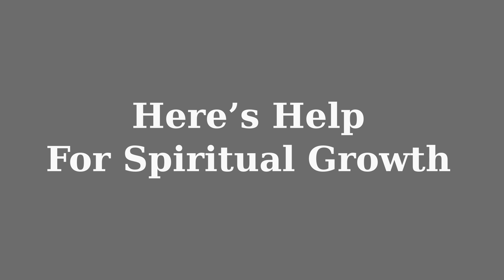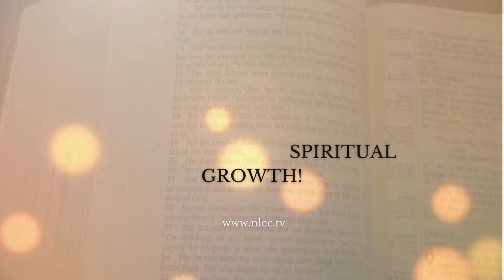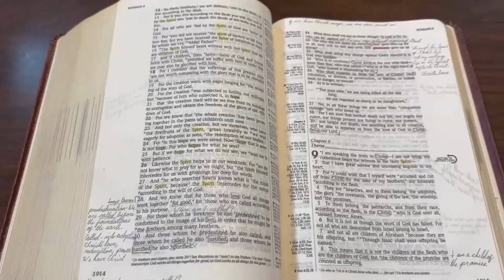For Spiritual Growth: Ephesians 1:21-23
In this episode Pastor Chris Aaron Rice continues the teaching voyage through the Book of Ephesians, this time concentrating on Chapter 1, Verses 21-23.

Main Cast: Pastor Chris Aaron Rice

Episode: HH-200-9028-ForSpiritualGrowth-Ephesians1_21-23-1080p